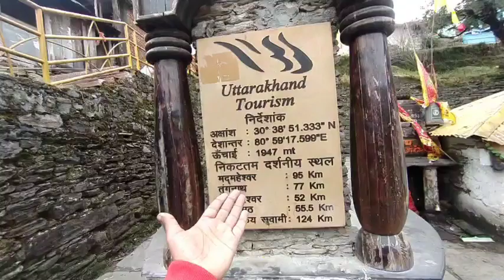।।आज पहुँचे त्रियुगीनारायण मंदिर।।